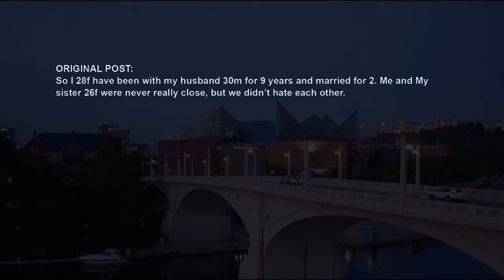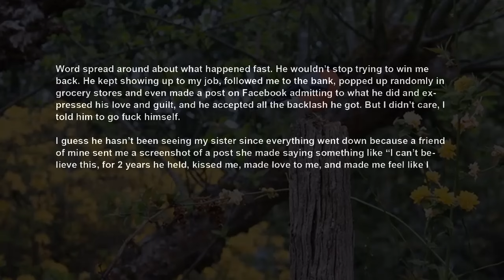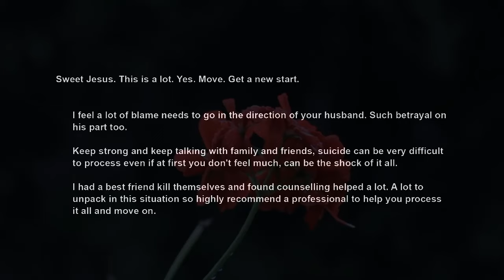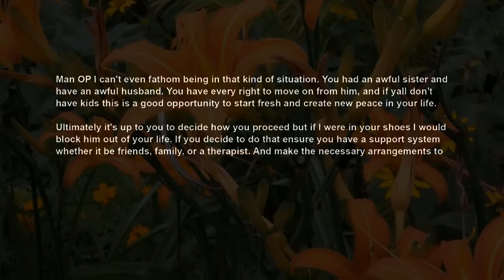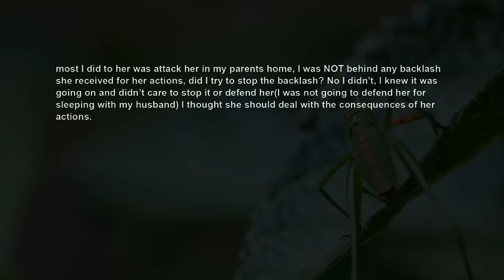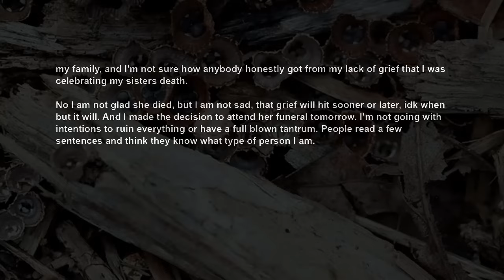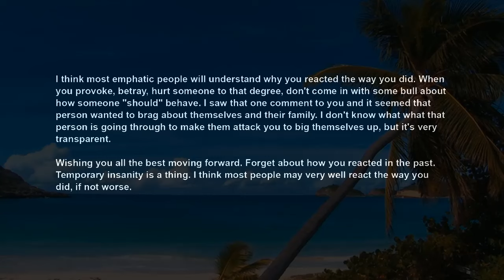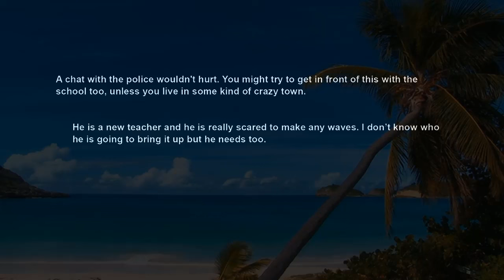UPDATE Sis Ended Herself Cos My Husband Won't Leave Me For Her ~ Just Ghosted After I Caught Them